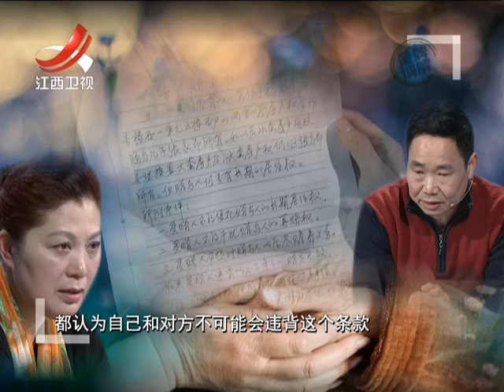20170210 金牌调解 离婚十年到底是什么 阻止了他们复婚的脚步？